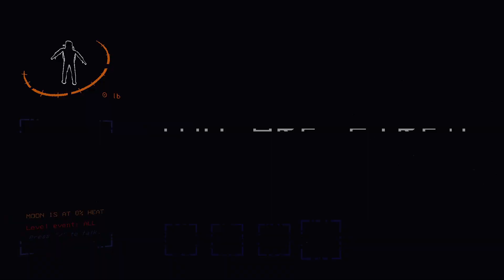I scream for 6 minutes and 30 seconds.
Let's lighten the mood a little!

Nem - ???
Lilith - ???
Jelly - ???
Yoyo - ???
Yicken - ???
Dimothy - ???
Let me know your socials, guys!!